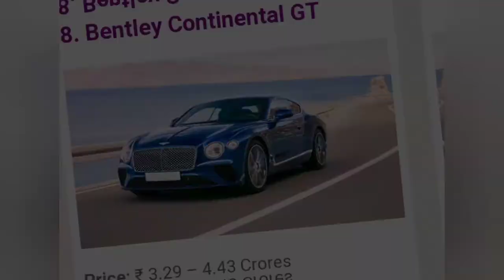Saif ali Khan Vs Shah Rukh Khan|Kaun hai jyada amir?shahrukhkhan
Saif ali Khan Vs Shah Rukh Khan|Kaun hai jyada amir?

Dosto iss video mei bollywood ke sabse famous actors Shah rukh khan aur saif ali khan ke baare mein bataya gaya hai.Saath hi comparison kiya gaya hai Saif ali khan aur shah rukh khan ke beech.Jaaniye unki Networth,property,cars,house,Income,salary etc.

Shah rukh khan|Saif ali khan|Saif ali khan Vs shahrukh khan property|Jaaniye unki luxury lifestyle ke baare mein.Jaaniye Shah rukh khan aur saif ali khan ke house,cars collection ke baare mein|Shah rukh and saif ali khan|